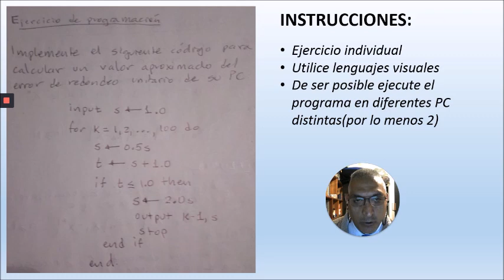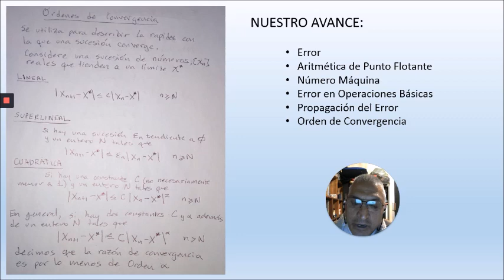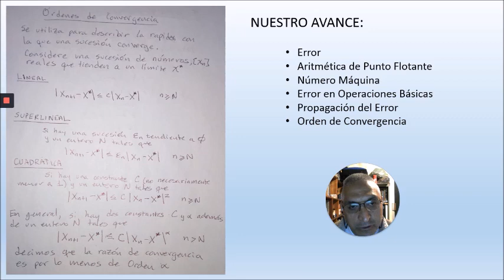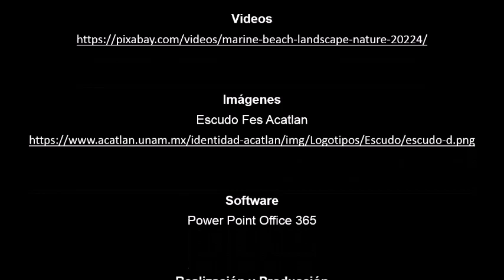Orden de Convergencia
Video de cierre de unidad, se realiza con Loom y Movie Maker
Resumen del avance de curso